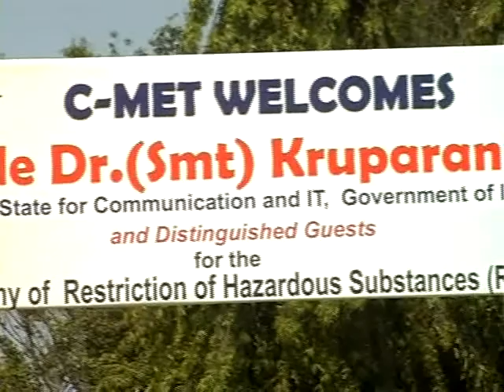RoHS Testing Facility at C-MET, Hyderabad, Smt. Killi Krupa Rani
RoHS Testing Facility at C-MET, Hyderabad